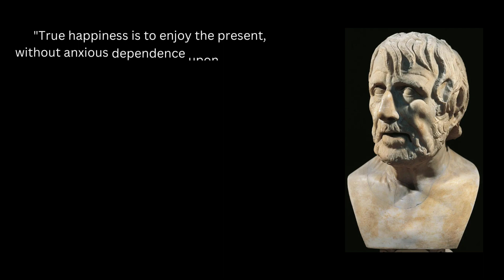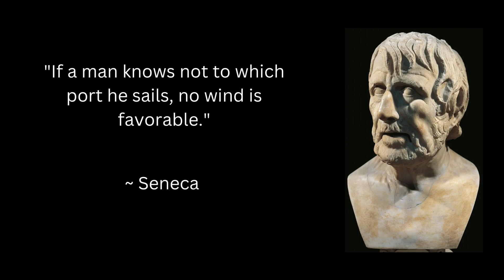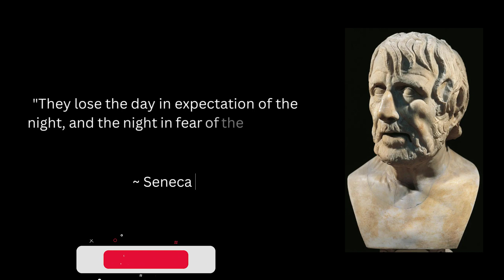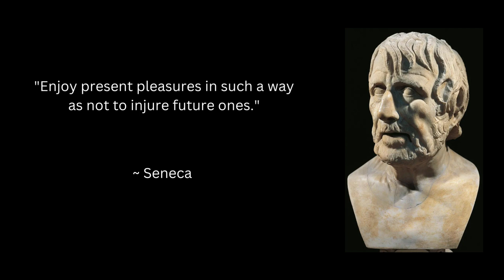Seneca: LIFE CHANGING Quotes (Stoicism)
Seneca was a Roman Stoic philosopher, statesman, dramatist, and, in one work, satirist, from the post-Augustan age of Latin literature.

This video is quotes from Seneca. This quotes compilation is made of his best quotes and we hope that these life quotes can make you think about many things in your life. Seneca's quotes are definitely worth your time. Don't forget to take screenshots of the quotes you like to put together your collection of inspirational quotes.

We hope you enjoyed Seneca's quotes, a lot of time and effort was invested in it.